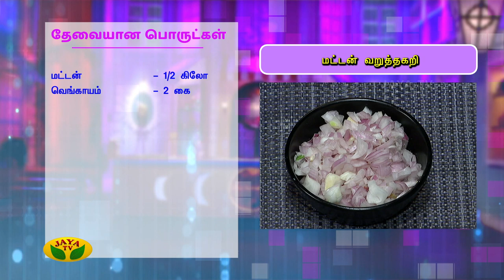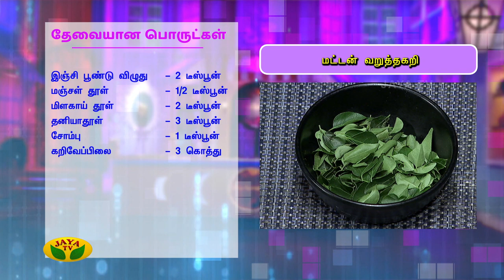Chef Dhamu's மட்டன் வறுத்தகறி | Mutton Varuthakari | Teen Kitchen | Adupangarai | Jaya TV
JayaTV | Teen Kitchen is to encourage the cooking talent amoung the young budding teenagers who are within the age of 18. In this segment Chef Dhamu teaches a random teenager basic cooking styles and guides them by giving useful tips to cook in a safe manner.

Category Entertainment